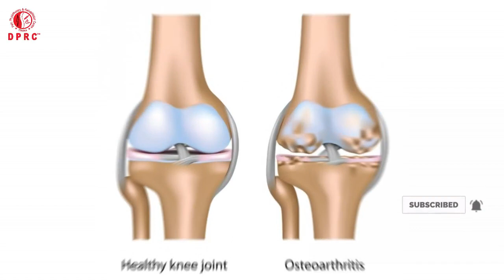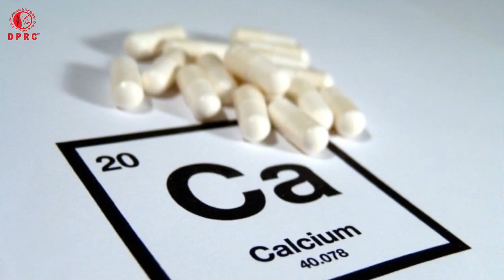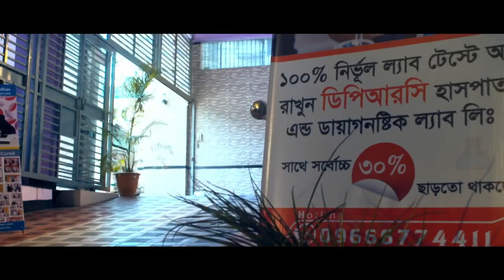২ মিনিটে হাঁটু ব্যথার চিরস্থায়ী সমাধান || Best Treatment for knee Pain || Arthritis